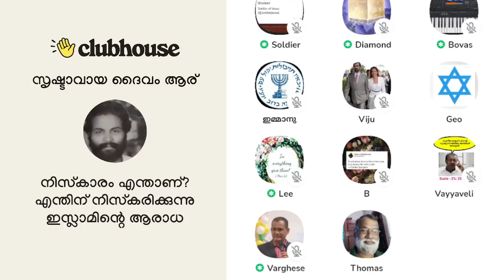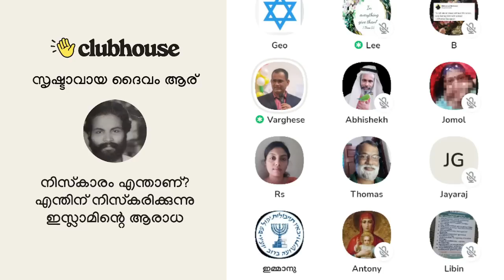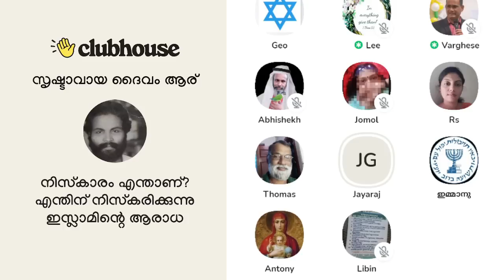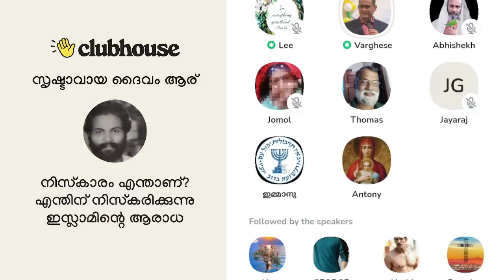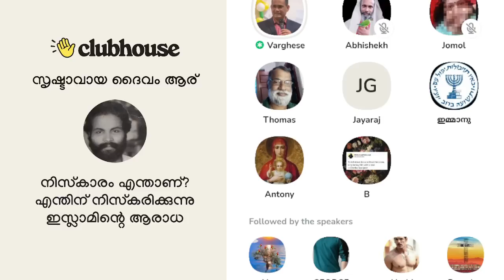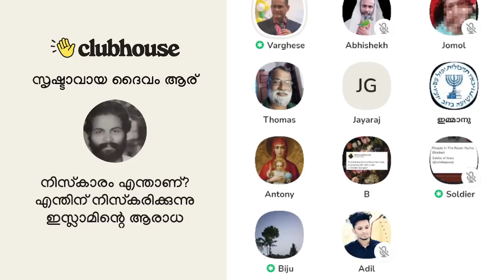അന്ത്യപ്രവാചകൻ അല്ല; സകലതിനും അന്ത്യം വരുത്താൻ വന്ന പ്രവാചകൻ!! Varghese M Samuel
അന്ത്യപ്രവാചകൻ അല്ല; സകലതിനും അന്ത്യം വരുത്താൻ വന്ന പ്രവാചകൻ!! Varghese M Samuel | Clubhouse Malayalam Discussion